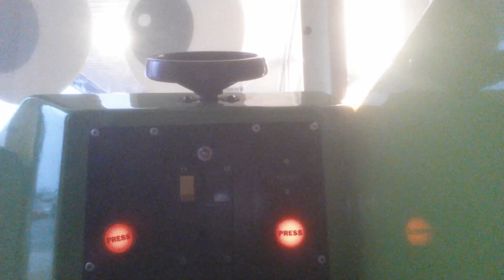Jolly Roger Eco Freddy Kiddie Ride (POV 3)